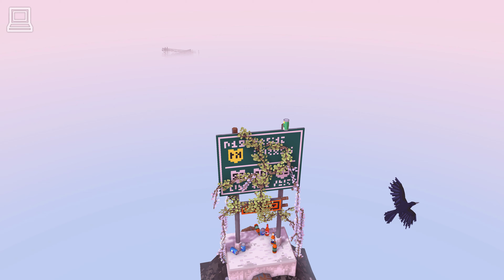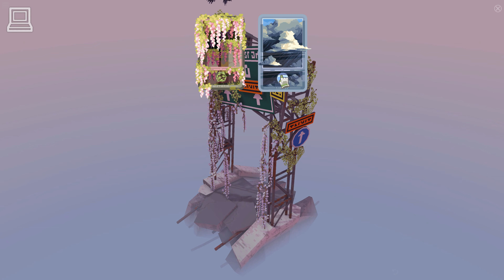Cloud Gardens Gameplay (4K UHD / 2160p / 60FPS)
Cloud Gardens hovers somewhere in between a sandbox toy and a game with challenges. Partly a gardening simulator, partly a dystopian landscape builder, and partly a puzzle game that is both satisfying and without frustration. It is a relaxing experience that takes you from one scene to the next while encouraging creativity and coming up with your own solutions.